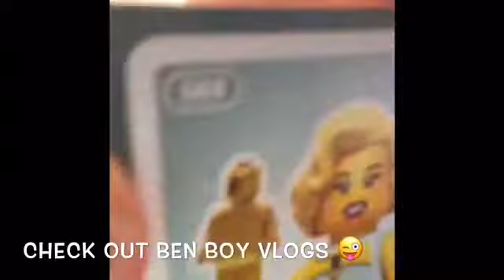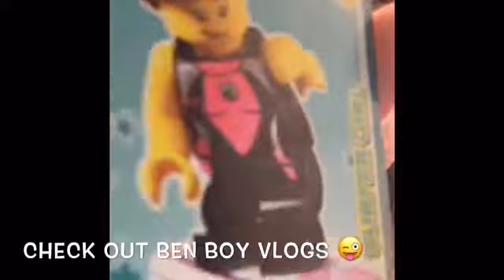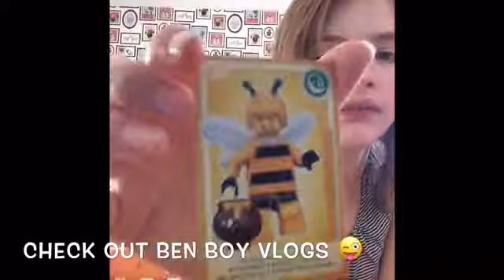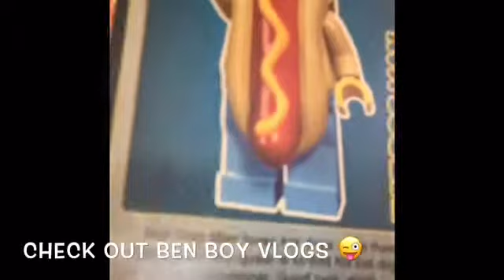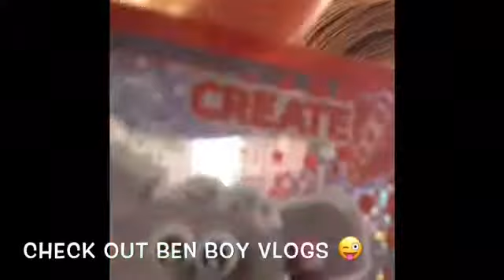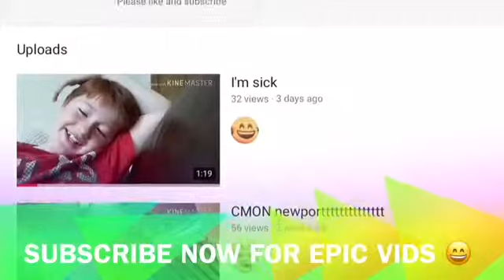Lego cards vid! Part-4! Shoutout to Ben boy vlogs 😄